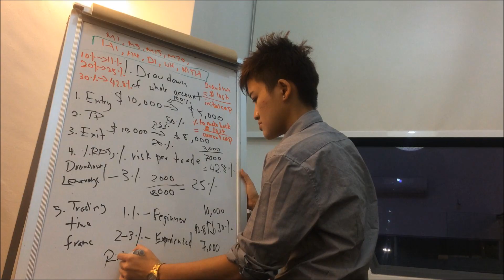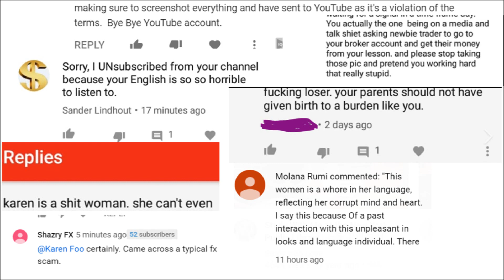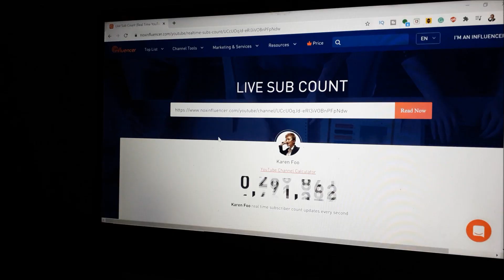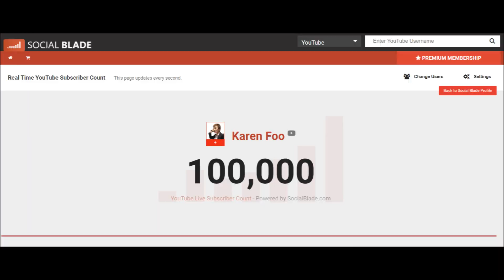WE JUST HIT 100K SUBSCRIBERS (Love from Singapore)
As a Singapore youtuber, it is so rare to even do this in Singapore because the youtube scene here is relatively smaller than other countries.

For this 100k subscribers milestone, I want to share with you a quick 100k montage. I can't count the number of hours I've put into this but I guess it's more than 2000 hours.

I hope that you've managed to benefit from my forex trading and stocks videos. I do this not to sell courses or anything because I just don't care whether people buy stuff from me or not. If people buy, it's a bonus. If they don't, then they can always learn from my free videos. I don't force people.

Hitting 100000 subscribers might not be a major milestone for some people, but to me, it means a lot to me because of the amount of hard work I've put into this.

I didn't give the best reaction possible because I just don't know what to say.

Even though I'm not a perfect person, you supported me all the way. Thank you.

It does NOT constitute an offer or solicitation to purchase any investment or a recommendation to buy or sell a security. In fact, the content is not directed to any investor or potential investor and may not be used to evaluate or make any investment.

Investing and trading is a high risk activity and should be approached with caution. I am not a certified financial advisor. Hence, it is important for you to seek a certified financial advisor to craft your portfolio.